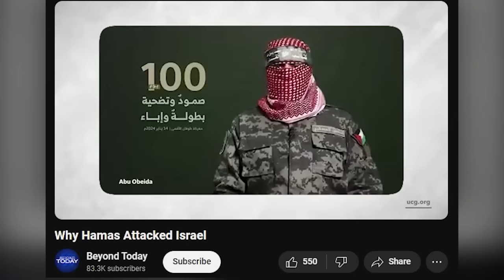දෙවියන්වහන්සේගේ වචනය ගැන කතා බහ - 10.04.2024